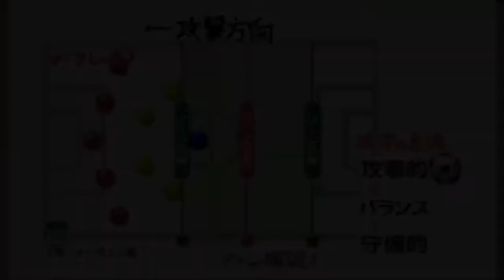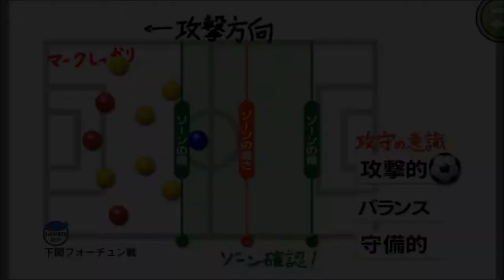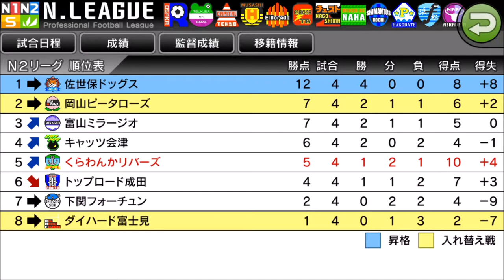【カルチョビットA #145】6年目初勝利へ！ 下関フォーチュン戦【サッカークラブ育成ゲーム】